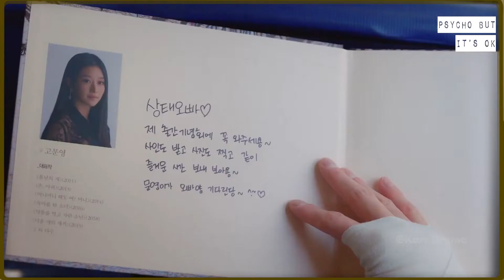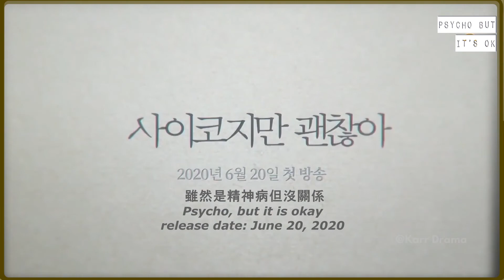雖然是精神病但沒關係|Psycho But It's Okay|金秀賢|kim soo hyun|Seo Ye-ji|徐睿知|Netflix|Korean Drama 2020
由金秀賢以及徐睿知主演的《雖然是精神病但沒關係》，本周迎來第四個禮拜，更加動人的劇情，隨著漸漸堆疊的情感，讓更往角色的內心深探。

由金秀賢飾演的文鋼太，在一連串的事件後，在與徐睿知飾演的高文英相互挖掘自我與對方內心的化學作用後，逐漸開始出現了更高一層的情感推進。許多撥雲見日的事件，也在角色回憶拼圖一一被拼湊起來後，讓觀眾體會到了不同的面向，與不曾被釋放出來的情感。

越來越有味道的故事，讓人欲罷不能！金秀賢、徐睿知主演《雖然是精神病但沒關係》，每週六日晚間10點，Netflix獨家與韓國同天上線，值得一追！

It's Okay to Not Be Okay (2020)

The story of a community health worker at a psychiatric ward who lives on 1.8 million won (approximately $1,520) a month and a storybook writer suffering from an antisocial personality disorder. A man who denies love and a woman who doesn’t know love defy fate and fall in love, finding their souls and identities in the process.
Moon Kang Tae is a community health worker at a psychiatric ward who was blessed with everything including a great body, smarts, ability to sympathize with others, patience, ability to react quickly, stamina, and more. Meanwhile, Go Moon Young is a popular writer of children’s literature, but she is extremely selfish, arrogant, and rude.
(Source: Soompi & Koreandrama.org) Edit Translation

Native Title: 사이코지만 괜찮아
Also Known As: Saikojiman Gwaenchanha , I'm a Psycho but It's Okay , Psycho But It's All Right , Psycho But It's Okay , Psycho But It's Fine , Saikojiman gwaenchana
Director: Park Shin Woo
Screenwriter: Jo Yong
Genres: Psychological, Comedy, Romance, Drama, Melodrama